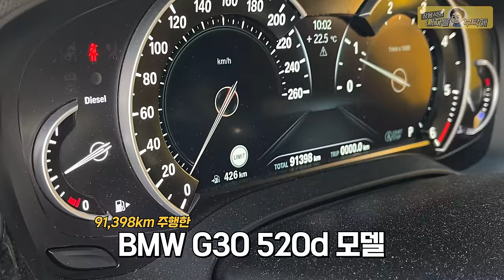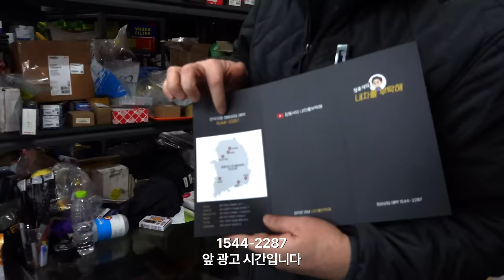내 차상태는 괜찮을까? 지금 만져 보세요! [BMW G30 520d] 수입차정비 인터쿨러호스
안전 운전하세요 :)

1번 하남점 (카닥터모터스) 경기 하남시 샘재로 107-1
2번 남양주점    경기 남양주시 오남읍 양지로 77 가동 101호
3번 광주점   광주 북구 연양로95번길 9 1층
4번 부산점   부산광역시 기장군 정관읍 예림1로 6
5번 동탄신도시점   경기도 화성시 효행로 1156번길 9 (병점동)
6번 김해공항점  부산광역시 강서구 상덕로 93